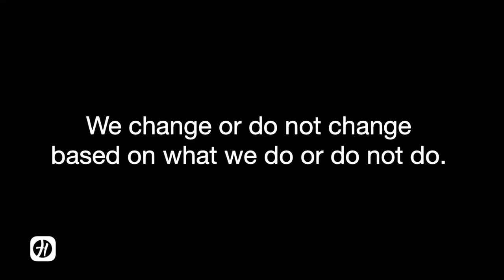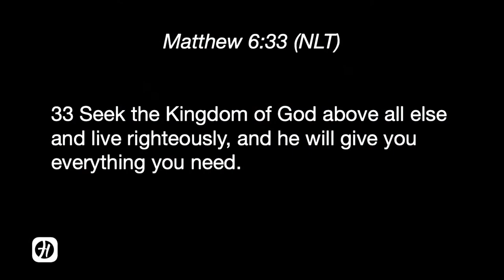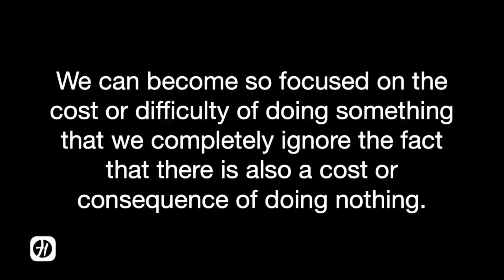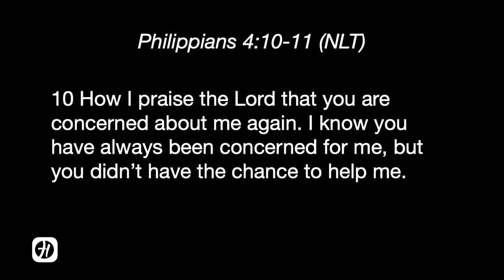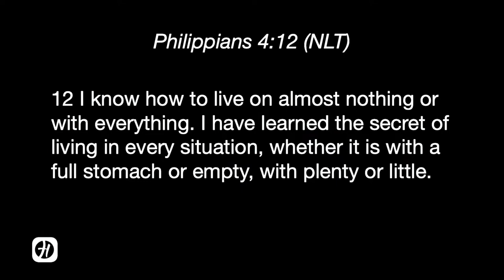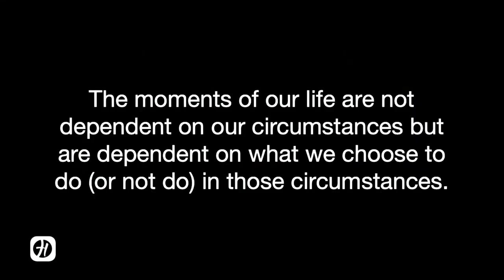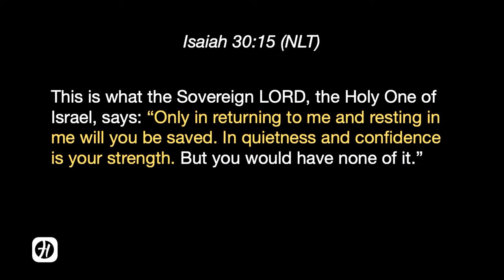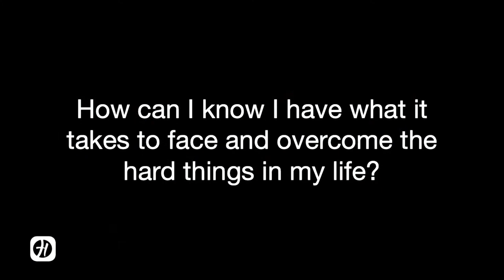How Do I Face Difficult Situations?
The Bucket List (Part 2)
Hope Chapel January 8, 2023